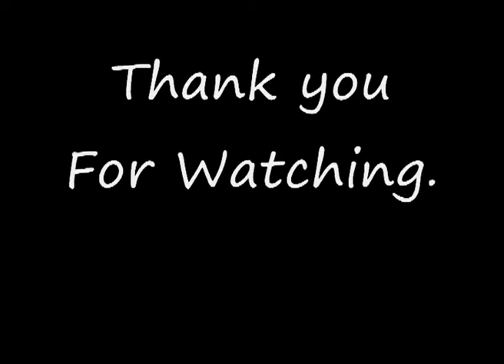My Edited Video